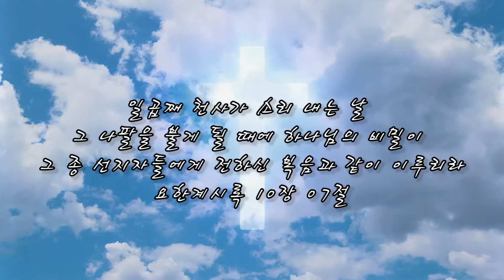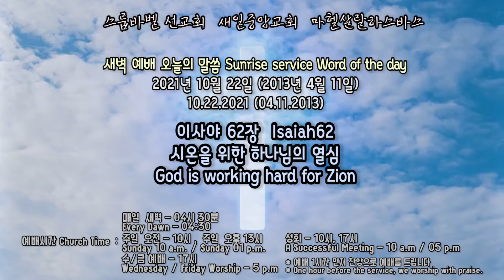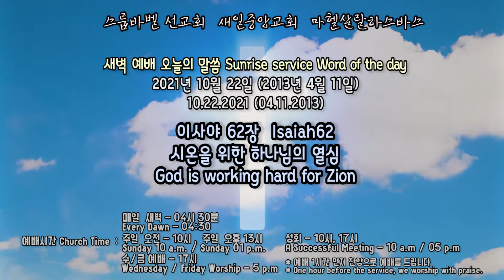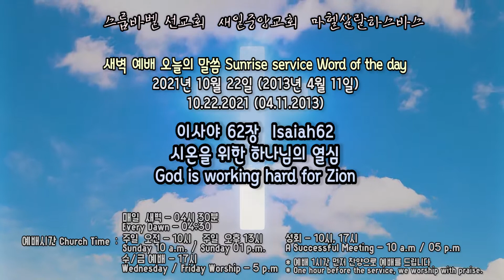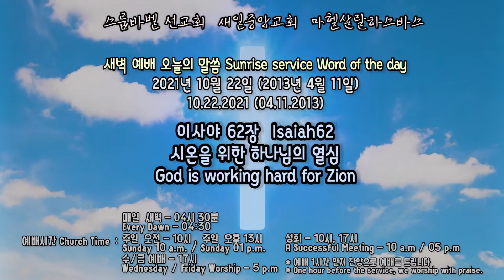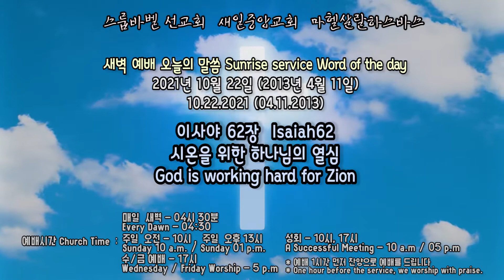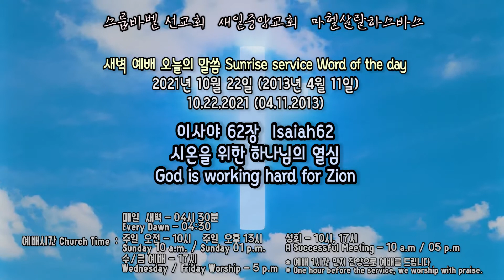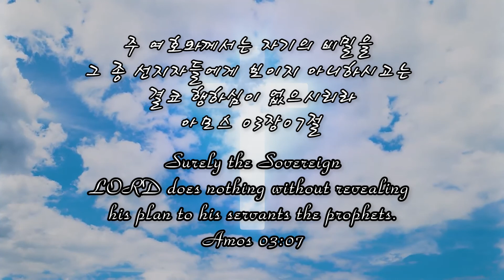스룹바벨 선교회 새벽 예배 Dawn Worship 이사야62장 Isaiah62 2021.10.22 (2013.04.11)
스룹바벨 선교회 이사야 62장_Isaiah62 : 시온을 위한 하나님의 열심 God is working hard for Zion [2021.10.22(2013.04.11) 금 새벽 예배 Friday Dawn worship]

영상파일_Video file 정상속도_Normal speed (KST 06:30~23:00)

음성파일_Voice file 정상속도_Normal speed

5F 18, Guksabong 1-gil, Dongjak-gu, Seoul, Korea
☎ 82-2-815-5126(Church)